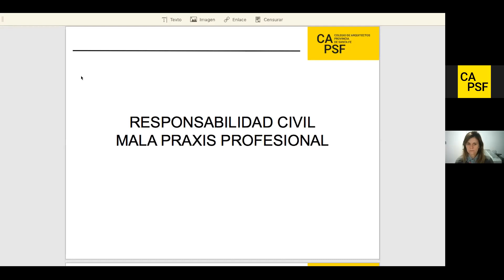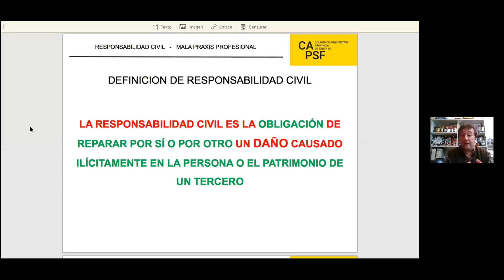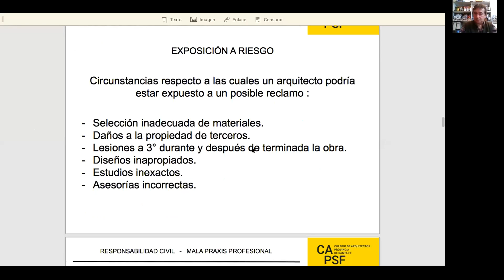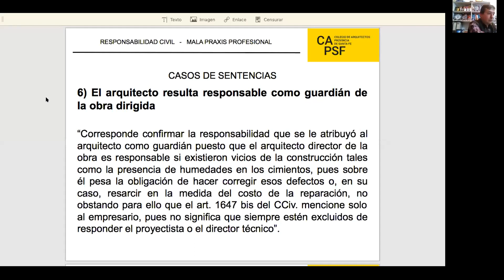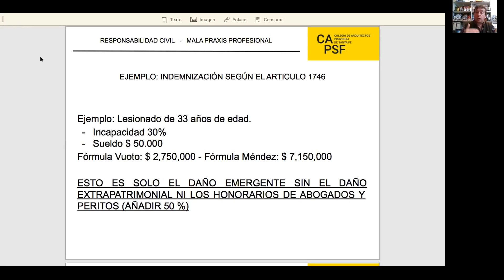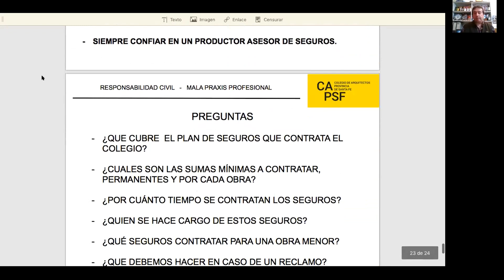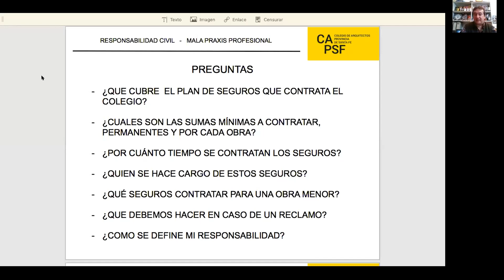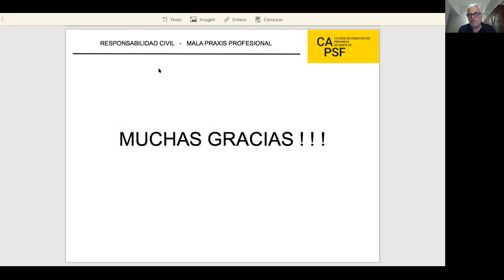Responsabilidad Profesional de Arquitectos y su Seguro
SEGUROS - “Responsabilidad Profesional de Arquitectos y su Seguro”

• La Responsabilidad Profesional en general: obligaciones de medios y de resultado.
• Responsabilidad Contractual y Extracontractual: aspectos y diferencias.
• Responsabilidad de Arquitectos: sus características y ejemplos
• Seguro de RC Profesional para arquitectos: Características, coberturas y Sumas aseguradas

DISERTANTES
Arq. Diego Levi
Arquitecto UBA 1988.
Posgrado de I.A.E  Dirección de Pequeña y Mediana Empresa 1998.
Desde el año 1994 se desarrolla en el área de seguros en diferentes posiciones gerenciales.
En el año 2.000 fundo Latín Productores Asesores de Seguros.  Broker con más 5.000 asegurados que hoy preside.

Lic. Fernando Tornato
Licenciado en Organización y Técnica del Seguro (UADE)  1991
Trabaja en el mercado asegurador desde 1983, especializándose en los seguros de responsabilidad civil. Desde 1992 actúa en la Justicia como Perito Judicial en Seguros. Desde el 2002 es productor asesor de seguros.

Fue Jefe de Departamento en el Instituto Nacional de Reaseguros (INdeR), Subgerente Técnico en Reliance National Cía de Seguros. Docente de carreras terciarias y universitarias en seguros desde 1991.